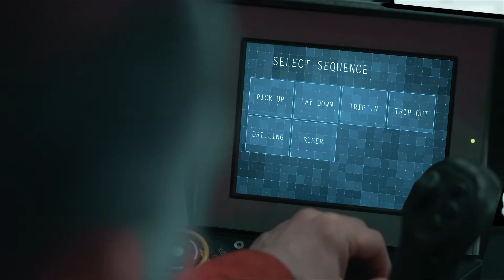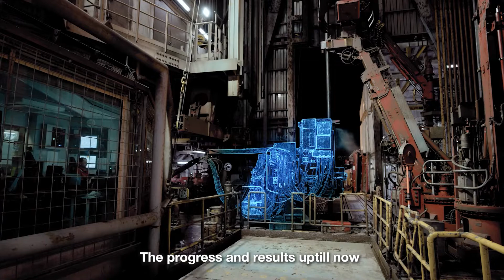HMH DEAL™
HMH DEAL™  is a platform that enables the installation of performance enhancing software modules called Smart Modules. Smart Modules communicate with the drilling equipment controllers to optimize the operations required to drill a well. The platform is an open interface that enables a reliable, simple and effective gateway to the HMH drilling equipment. With DEAL™ installed, adding of select Smart Modules is done with reduced downtime and risk.